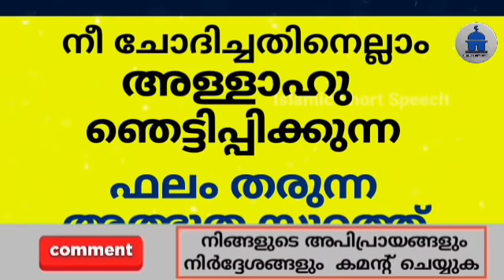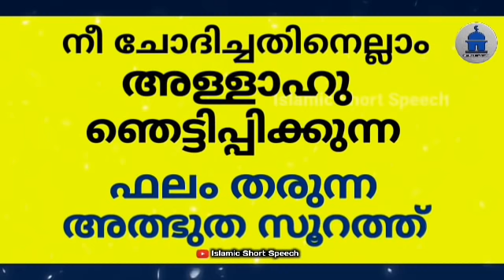നീ ചോദിച്ചതിനെല്ലാം അള്ളാഹു ഞെട്ടിപ്പിക്കുന്ന ഫലം തരുന്ന അത്ഭുത സൂറത്ത് | ALBHUTHA SOORATH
▶️ VOICE BY
AHAMED THAJUDDEEN.